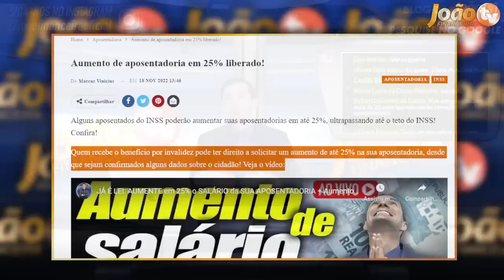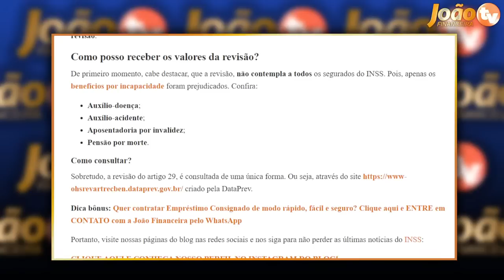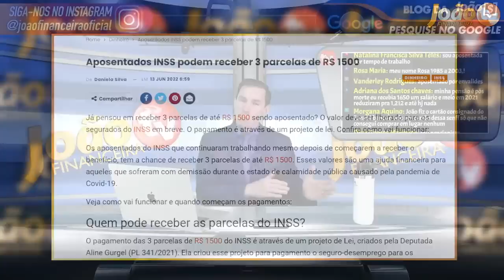SURPRESA: Lula vai PAGAR para TODOS os APOSENTADOS essa SEMANA - Veja agora!